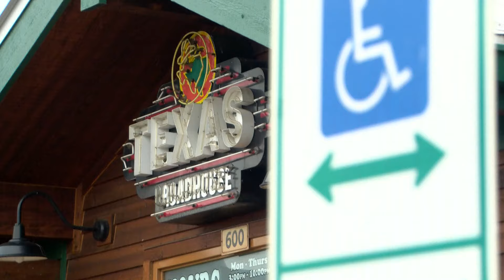Retired couple aims to visit every Texas Roadhouse restaurant in the country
Judy and Mike McNamara, from Virginia, said they're driving about 25,000 each year to visit Texas Roadhouse locations across the United States.